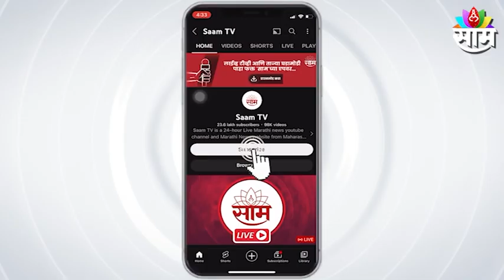Anil Deshmukh | Anil Deshmukh's stay in jail extended